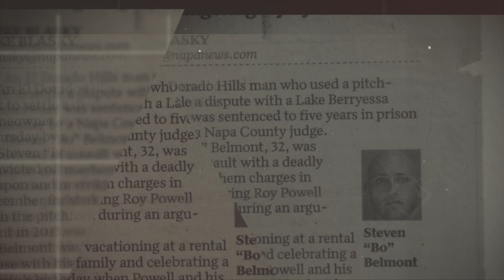Prison to Profit Documentary Trailer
***This is one heck of a raw, real & honest post***

Full documentary dropping May 1, 2021

Follow along on this remarkable journey on how Steven "Bo" Belmont, Founder and CEO of Belwood Investments, went from a total success to losing everything in the blink of an eye.

Why a documentary?
Well, when you build a company on honesty, integrity, grit, and transparency, it's only necessary to open up about why these are your foundational traits. Everything Belwood Investments believes in, stems from a significant event that forever changed Bo's life.

Everyone has a story. Everyone has their, "why". You can either use your past to fuel your future or you can sink into the darkness with it.

So, here is Bo's...

Introducing the trailer to the documentary that brings so much emotion- Prison to Profit.